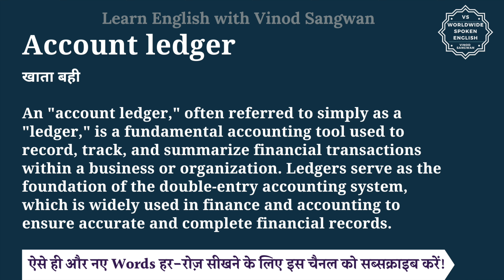Account ledger meaning in Hindi | Account ledger ka matlab kya hota hai | English to hindi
इस वीडियो में आप Account ledger का हिंदी में मतलब समझेंगे और साथ में Account ledger का pronunciation भी सीखेंगें यानि की आप Account ledger के अर्थ के साथ साथ ये भी सीखेंगें की Account ledger को कैसे बोले या Account ledger को बोलने का सही तरीका क्या है |

तो बस एक मिनट में सीखिए Account ledger को|
Let’s learn Hindi Meaning of Account ledger in detail.

Account ledger का हिंदी में अर्थ होता है
खाता बही

An ""account ledger,"" often referred to simply as a ""ledger,"" is a fundamental accounting tool used to record, track, and summarize financial transactions within a business or organization. Ledgers serve as the foundation of the double-entry accounting system, which is widely used in finance and accounting to ensure accurate and complete financial records.

Account ledger को इन उदाहरणों से और अच्छे से समझ सकते हैं